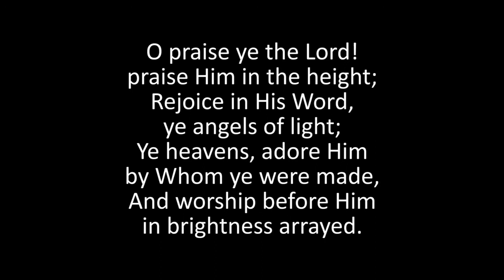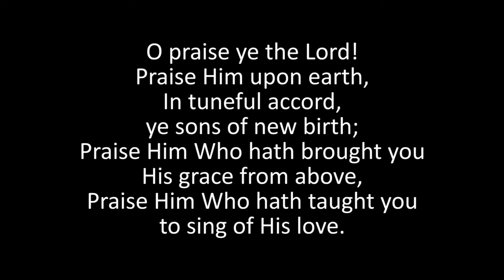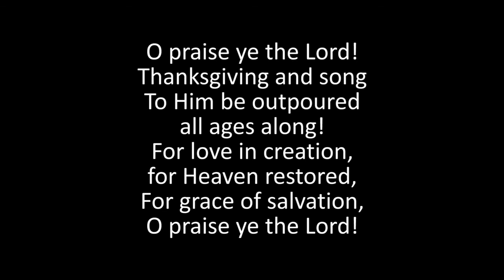A service of Morning Prayer for 19th of September 2021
Revd Emma leads us in this service of the Morning Prayer and Dan opens God's word to us in the sermon